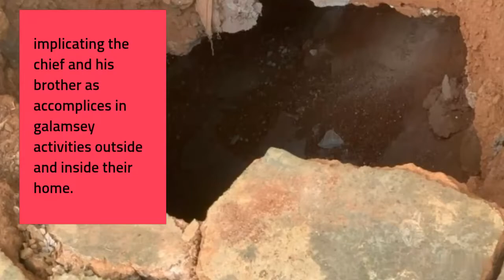Chief and his brother remanded for engaging in illegal mining (galamsey) 'in their bedroom'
The Sehwi Magistrate Court presided over by his Worship Lawrence Buenor Bue has remanded the chief of Sehwi Ellubo Nana Anim Baffour and his brother Kwadwo Affi into one week police custody for engaging in illegal mining.